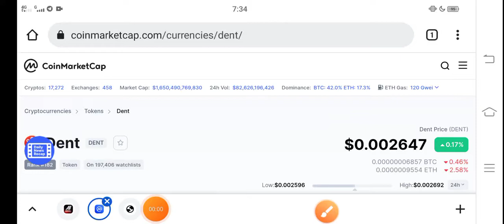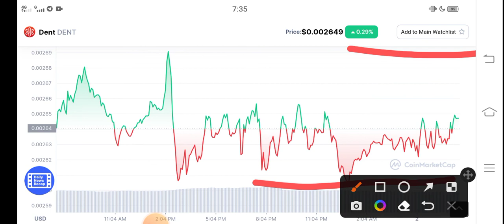Dent Announcement || Dent Price prediction Updates! Dent coin News Today